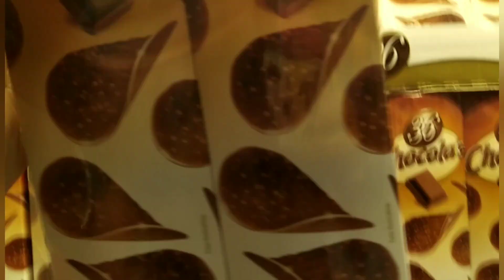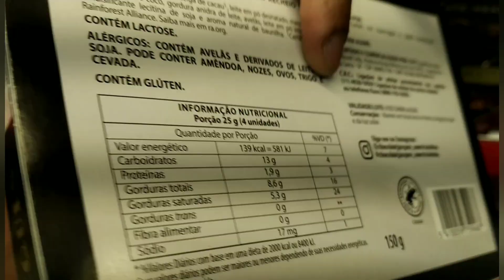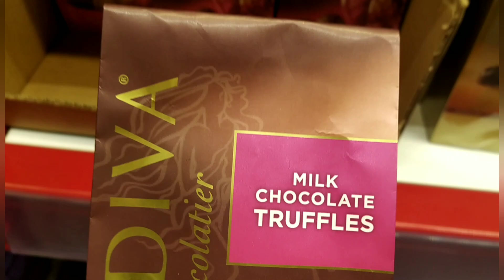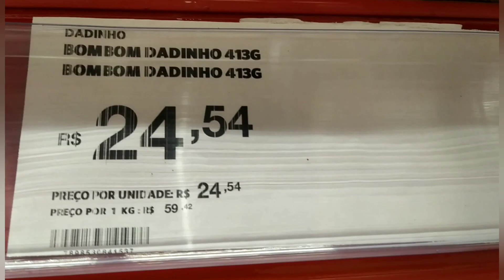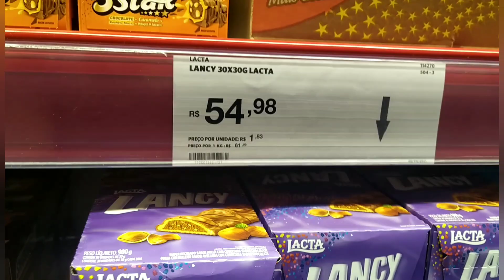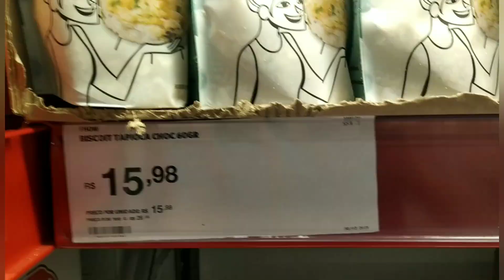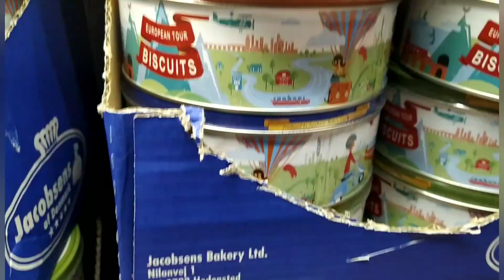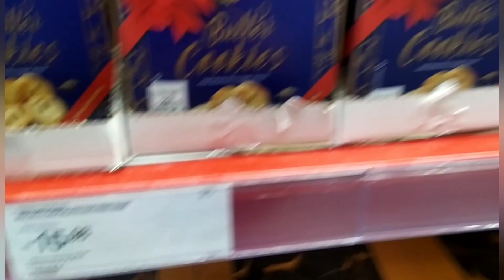Setor de Chocolate do Sam's Club de Blumenau! 😍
Tour no Sam's Club de Blumenau, setor de Chocolate e afins...Assista e Veja!